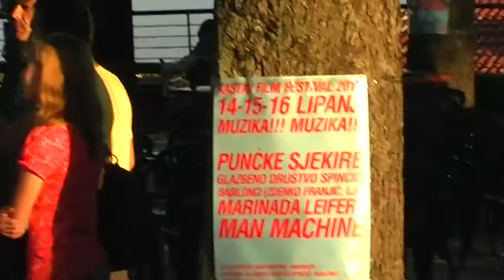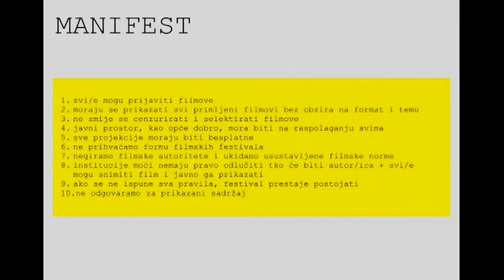MediaLab // Kastav Film Festival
MediaLab je multimedijalni edukacijski projekt koji se realizira u suradnji s Fade In-om iz Zagreba i Filmaktivom iz Rijeke i koji mladima nudi temeljne vještine pisanog i audiovizualnog novinarstva s fokusom na područje nezavisne kulture.

autor završnog rada radionice audiovizualnog novinarstva: Neven Protić
produkcija: Filmaktiv 2012.